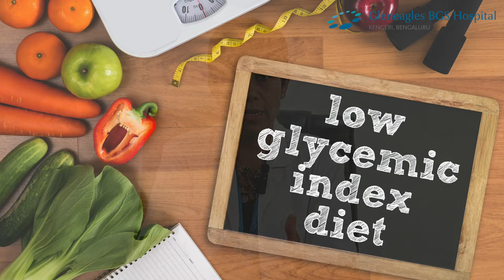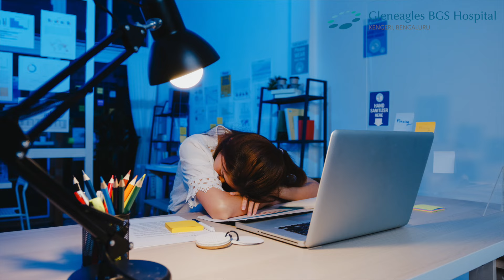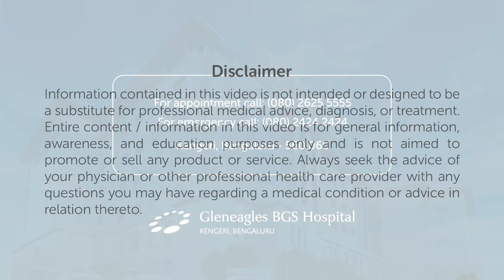Nourishing Your Night Shift: Dietary Tips for Peak Performance | Gleneagles Hospital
Dr. Karthigai Selvi, Chief Dietitian at Gleneagles BSG Hospital in Bengaluru, underscores the importance of a strategic diet for optimal performance, particularly during night shifts. She likens eating intelligently to an art form, emphasizing the role of low-glycemic-index foods, whole grains, legumes, vegetables, and fruits as ideal choices before night shifts. Complex carbohydrates, rich in fibre, are highlighted for their ability to combat sleepiness during these hours. Protein intake, in balanced proportions with other nutrients, is essential, alongside the incorporation of healthy fats while avoiding trans fats. Dr. Selvi advocates for ample consumption of vegetables, fruits, and fluids while cautioning against caffeine, deep-fried foods, and excessive sweets for a productive night shift.

At Gleneagles Hospitals India, we offer cutting-edge medical procedures for a wide range of diseases through its multi-specialty capabilities and advanced infrastructure. The hospital has attained an excellent reputation for many specialities. Presently, Gleneagles Hospitals operates in Hyderabad, Chennai, Bengaluru, and Mumbai, offering tertiary and quaternary care centres. We specialize in cardiology, oncology, nephrology, neurosurgery, orthopaedics, and joint replacement. Let us help you get the care you need!